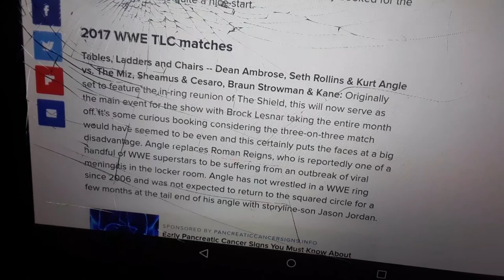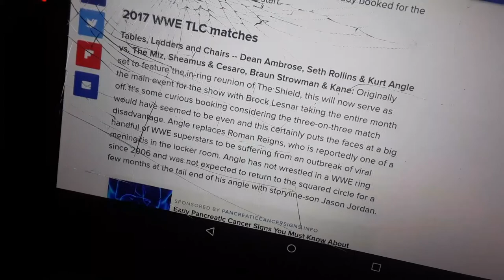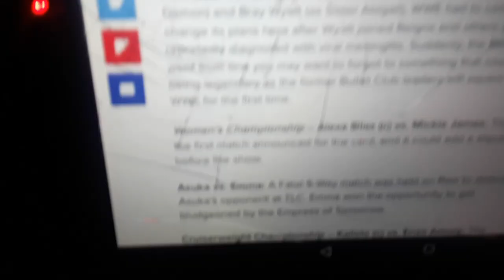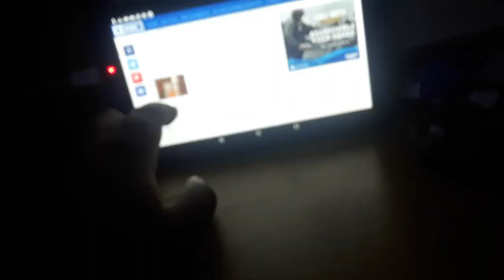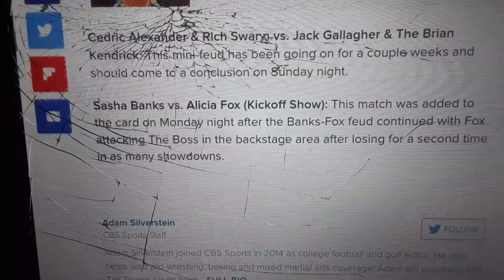WWE TLC 2017 PREDICTIONS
The Rumors is true!